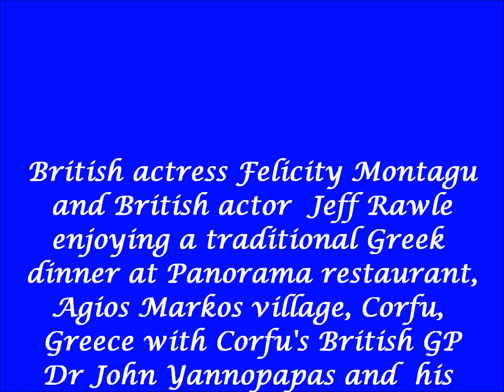British actors Felicity Montagu and Jeff Rawle enjoying a dinner in Corfu, Greece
Location: Panorama restaurant, Agios Markos village , Corfu, Greece . Fellow diners are Corfu's British GP  Dr John Yannopapas and his wife Sissy. The event took place during a break from filming duties for the ITV drama " The Durrells"